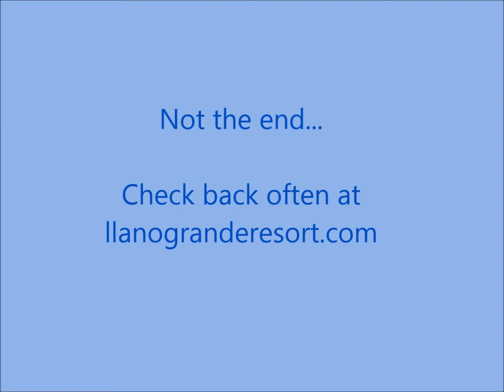4 30 15 Fly Over Project